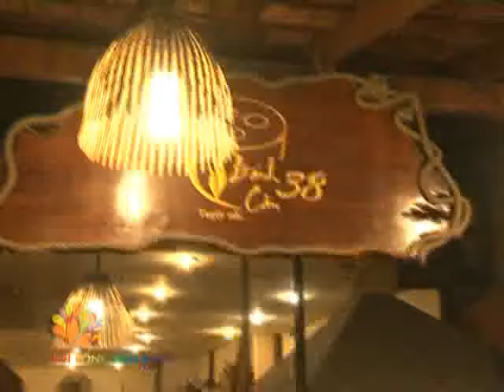[VUI SỐNG MỖI NGÀY] Trải nghiệm món bánh căn Phan Rang